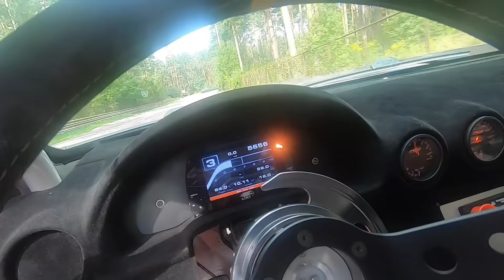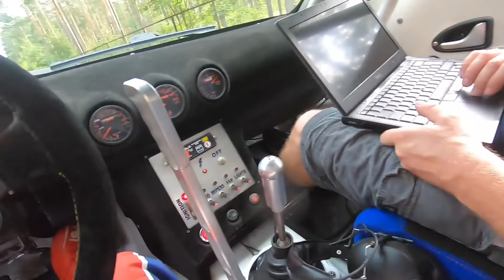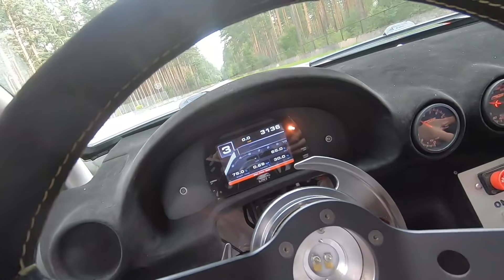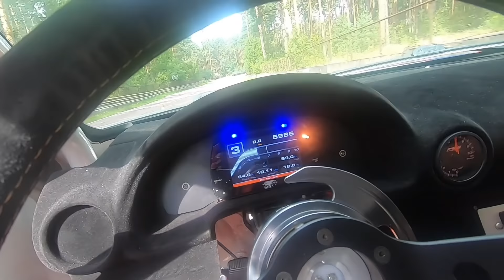Drift Masters RIGA: Friday Qualifying